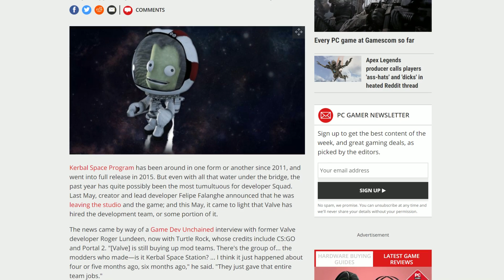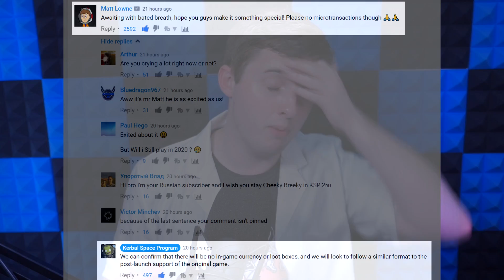Matt Lowne Reacts to the Kerbal Space Program 2 Trailer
OSHOOTBOIS THERE'S GOING TO BE A NEW GAME ABOUT SENDING SPACE FROGS INTO ORBIT

Camera:
Sony a6000
Microphone:
Rode Procaster (+cloudlifter)

Music in order of usage:
♫ Approaching Nirvana* - Cigarettes n Boats
♫ Approaching Nirvana* - Diablo
♫ Approaching Nirvana* - Passengers
♫ Super Eurobeat - Dave Rodgers - Deja Vu